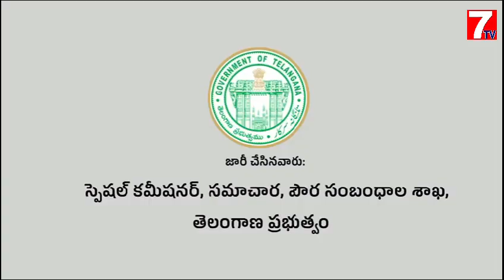తెలంగాణ ప్రభుత్వం అభయహస్తం గ్యారంటీ ల అమలుకు కి శ్రీకారం | CM Revanth Reddy | Telangana state | 7TV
watch to తెలంగాణ ప్రభుత్వం అభయహస్తం  గ్యారంటీ ల అమలుకు కి శ్రీకారం | CM Revanth Reddy | Telangana state | 7TV